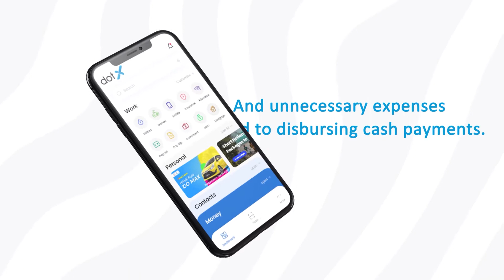DotX Video Ad Indonesia